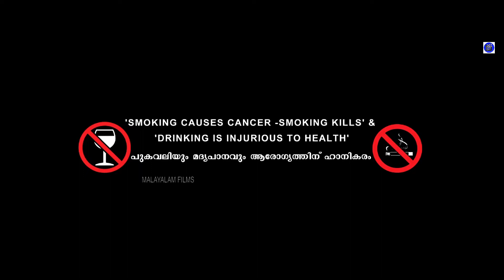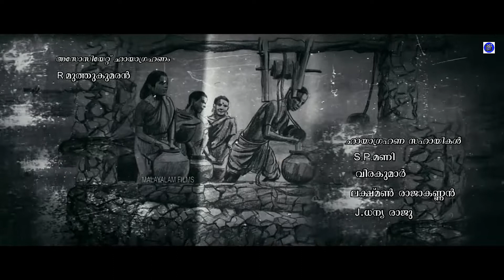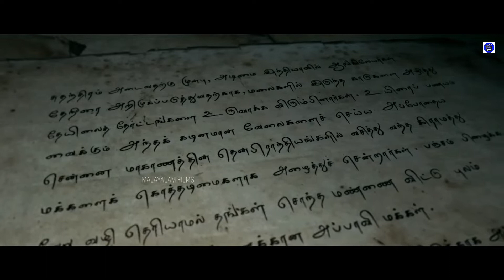Paradesi Malayalam Dubbed Movie |Super Hit Malayalam Movie |Adharva | Vedhika | Dhansika |Movie Time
Paradesi (transl. Vagabond) is a 2013 Indian Tamil-language period drama film written and Directed by Bala,  Starring Atharvaa, Vedhika and Dhansika. The film's music was scored by G. V. Prakash Kumar.[6] The film was based on novel Eriyum Panikadu, Tamil translation of the 1969 English novel Red Tea by Paul Harris Daniel and inspired from real life incidents that took place before independence in the 1930s. It was released on 15 March 2013. The dubbed version of Telugu was released with the same name. The film opened to positive reviews.[9] and become an above average success.